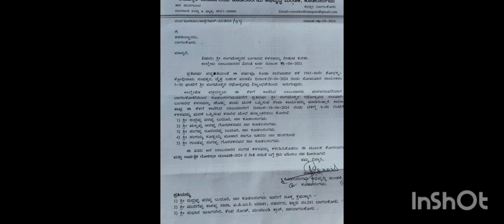ಕೂಡಲಸಂಗಮೇಶ್ವರ ಬಂಗಾರದ ಕಳಸದ ಮೆರವಣಿಗೆ 2024 ಏಪ್ರೀಲ್ 29